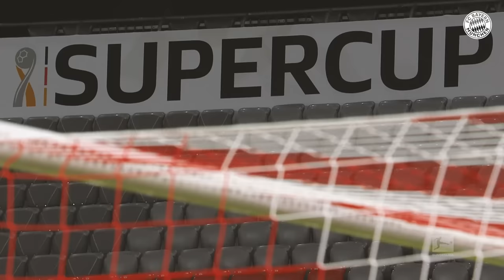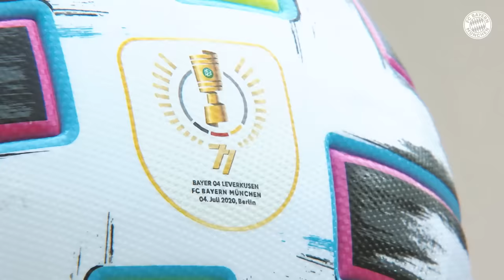Manuel "The Wall" Neuer: His best saves in all Finals 2020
With several incredible saves, Manuel Neuer played a major role in winning 5 titles with FC Bayern Munich. Enjoy his best moments in the finals of the Champions League against Neymar and Paris St. Germain, the UEFA Super Cup against Sevilla FC, the DFL Supercup against Erling Haaland and Borussia Dortmund as well as the DFB-Pokal against Bayer Leverkusen.